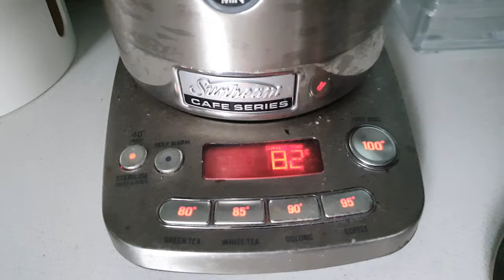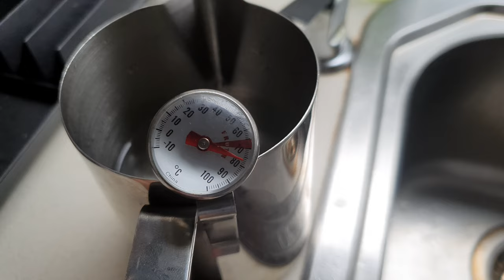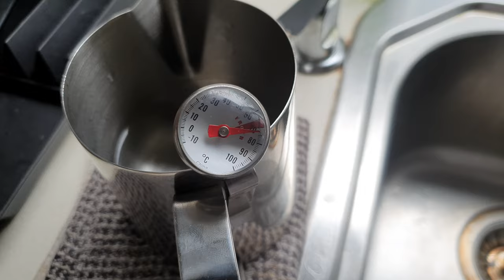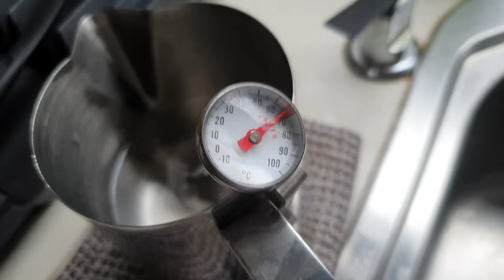☕Vlog 21 - How I train my hand to recognise milk temperature | Espresso Training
This is how I train to recognise how hot the milk is when steaming milk for espresso.